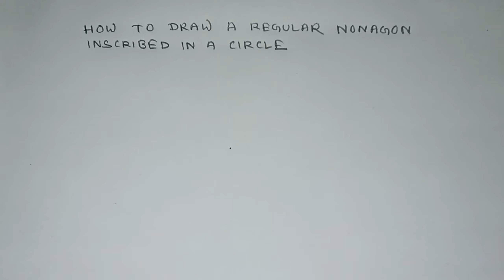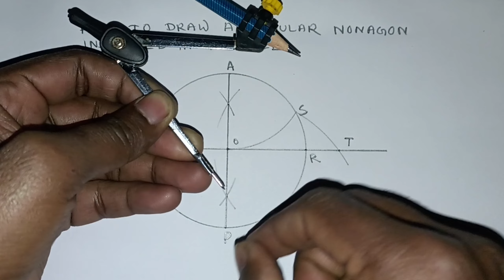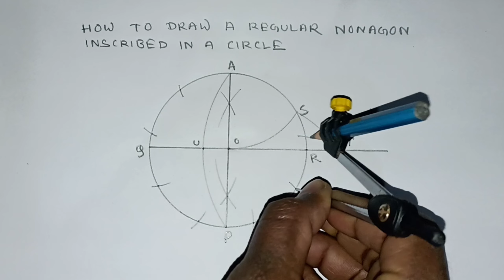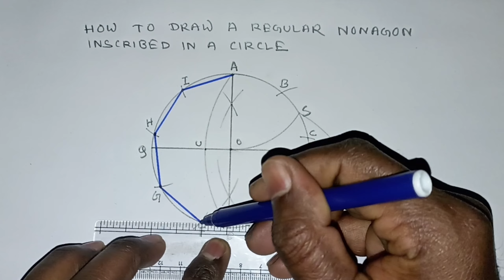How to draw a regular nonagon inscribed in a circle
TITLE :- How to draw a regular nonagon inscribed in a circle |  Is video me maine aapko bataya hai inscribed in a circle per ak regular nonagon ko kaise Draw kar sakte hain

DRAWING EDUTECH

How to construct a regular nonagon inscribed in a circle
How to draw a nonagon inscribed in a circle
How to construct a nonagon inscribed in a circle
How to draw a regular nonagon inscribed in a circle method
How to draw a nonagon using inscribed circle method